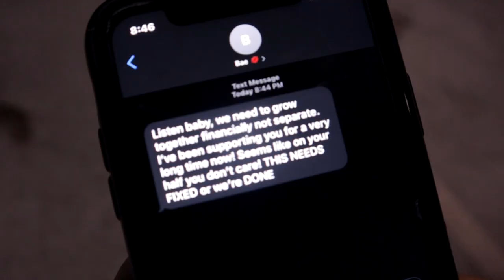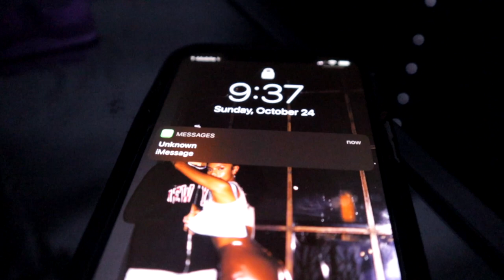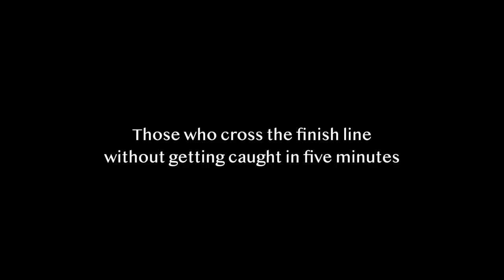OFFICIAL SQUID GAME IN REAL LIFE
We are a huge fan of the squid game series on nextflix so after watching all of it we decided to re-make our own version! Things get real when playing squid games and when $45.6 billion is on the line your going to risk it all!

Join us every week for new amazing content. We appreciate everyone who truly supports us and shows love. We've been together as a couple for 9 years with 2 amazing little boys.